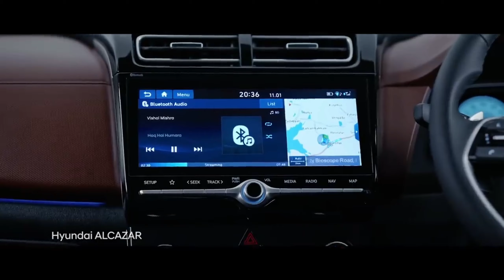Mahindra XUV 700 vs Hyundai Alcazar | 2021 Mahindra XUV 700 | XUV 700 launch date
Hello Guy's
In this video I will give information about Mahindra XUV 700 vs Hyundai Alcazar.

Tata HBX vs Maruti Suzuki IGNIS :-